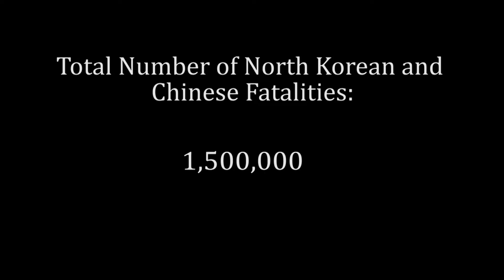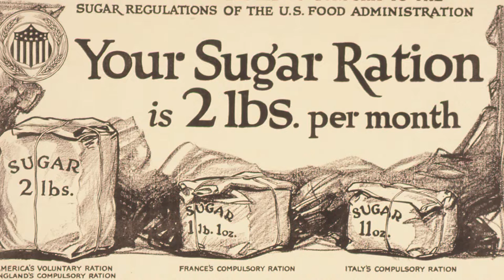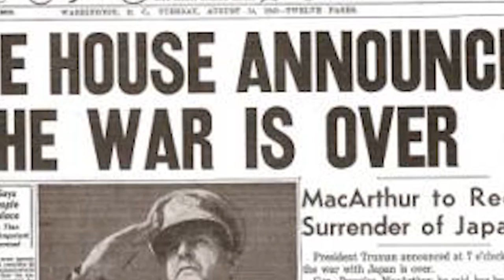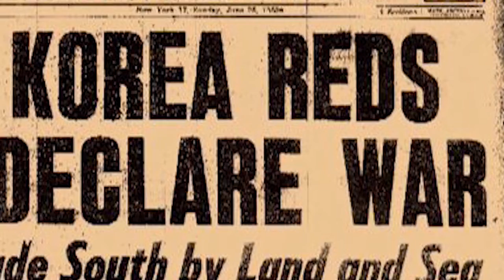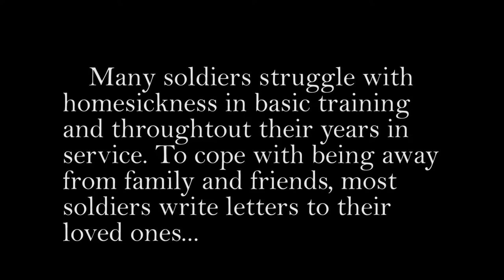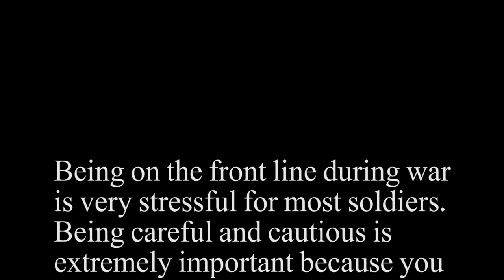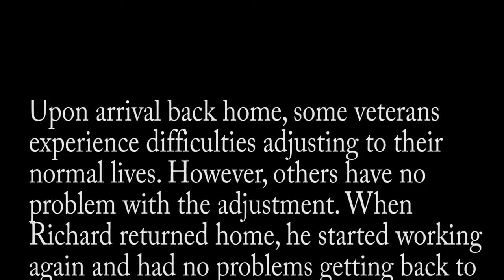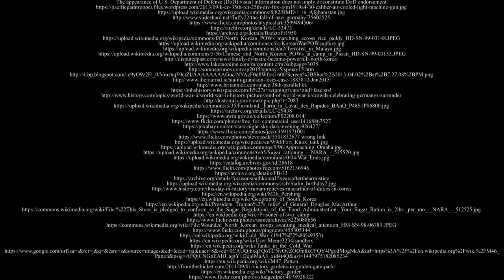Richard Hanson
This documentary highlights Mr. Hanson's experience during the Korean War.

Produced by:  Kara Fudge